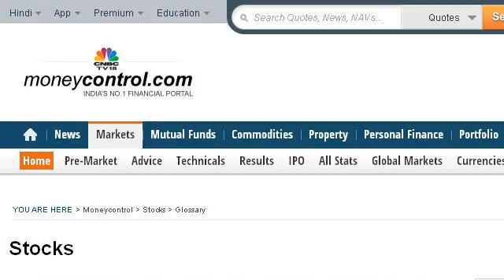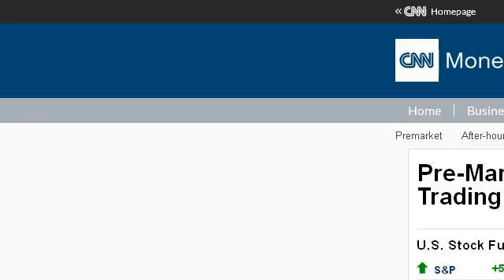What Is Pre-Market Stock Trading?